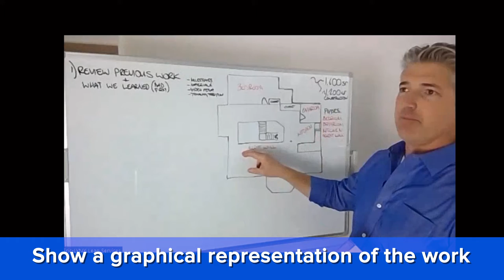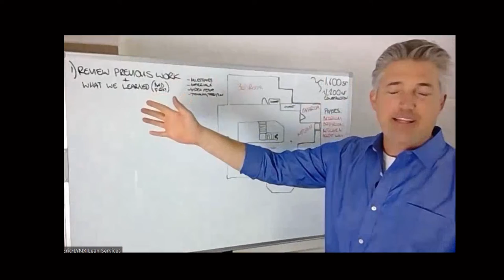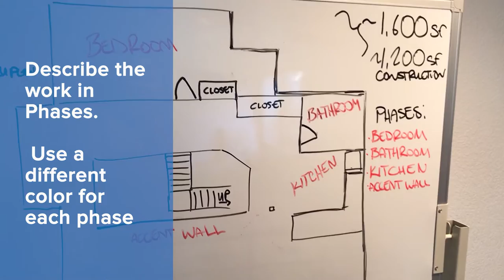What is your vision? it all starts by sharing the answer to this.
Lean Construction Leaders are learning to use the P4 Planning System to iterate their way to being Lean. This is the one system all construction companies must know to get their business systems in line with the Lean mindset.

to view an "airplane" simulation
to take a Lean Leadership online course.
to discuss receiving consulting/coaching support as you take steps on your lean journey.